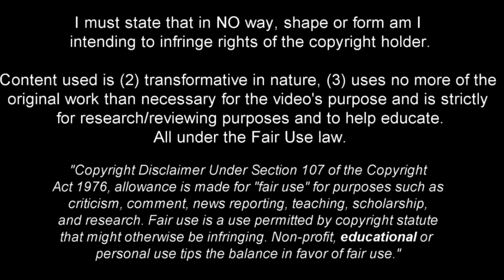Malo Gusto - Full Season Show - 2022ᴴᴰ